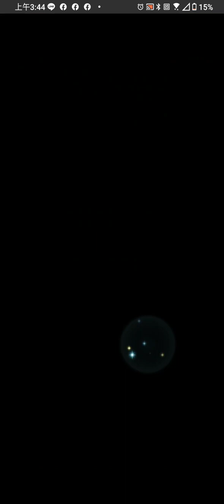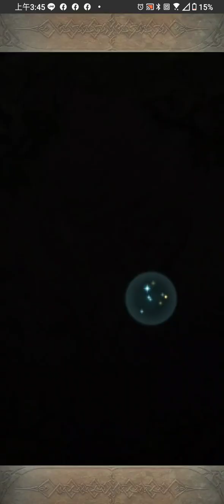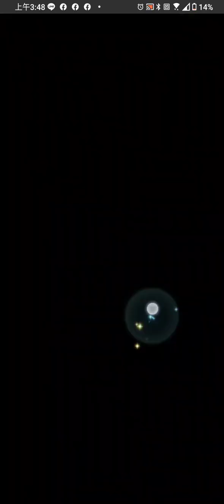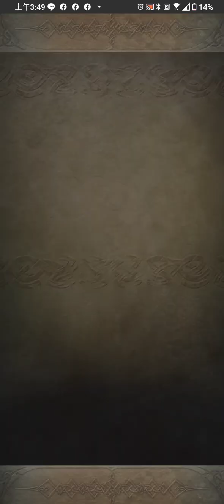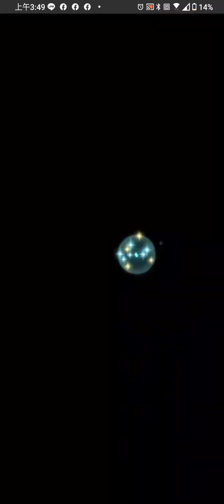[FEH] (FEヒーローズ) 外伝88 お茶会へご招待 (ルナティック)